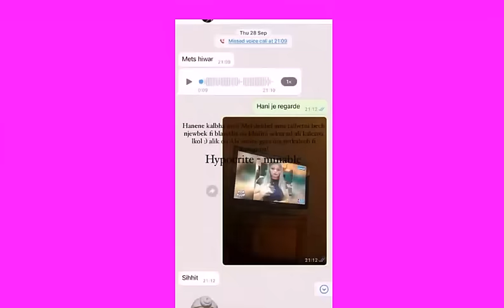فيديو مريم الدباغ على حنان إلعش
mariem dabbegh hanen eleuch
مريم الدباغ ترد على حنان العش و بية الزردي